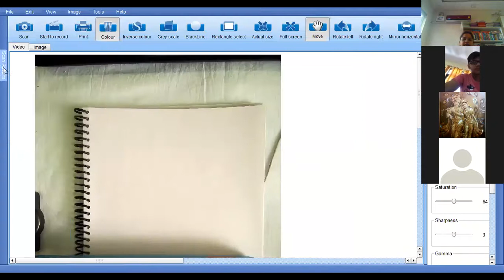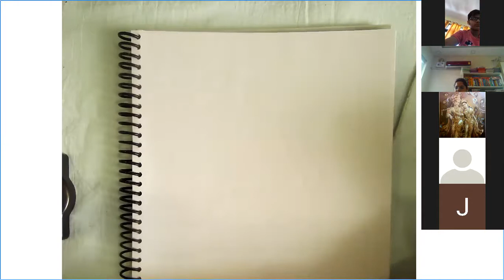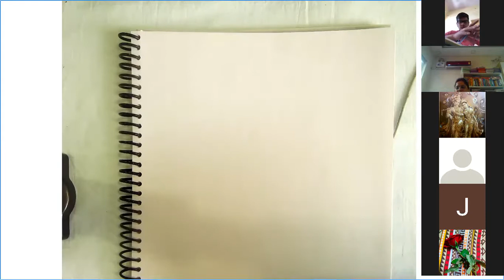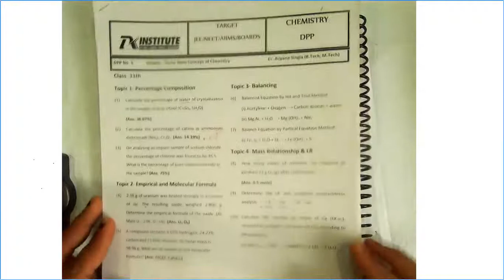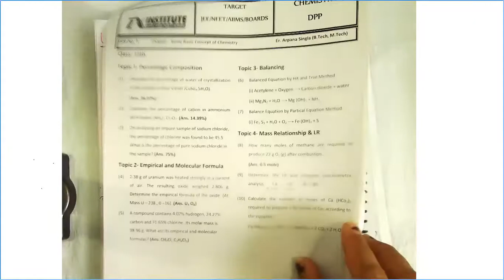Stoichiometry , Class 11th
DK INSTITUTE IIT-JEE/NEET/NTSE/OLYMPIADS